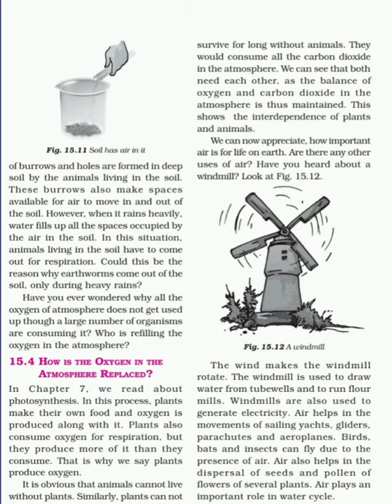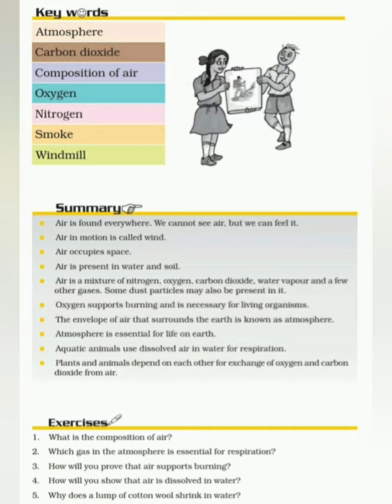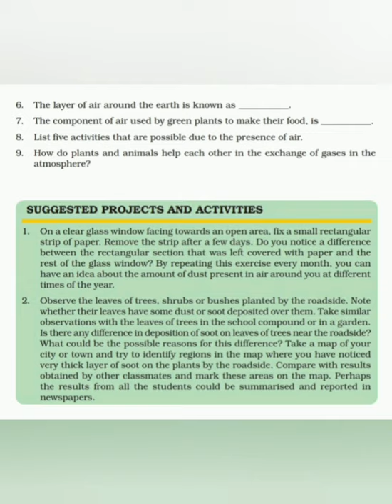AIR AROUND US ◇ SCIENCE SECONDARY FIRST YEAR ◇ ONLINE CLASS◇ NCERT SYLLABUS◇ ENGLISH-MALAYALAM CLASS